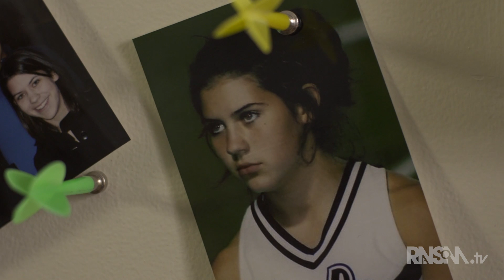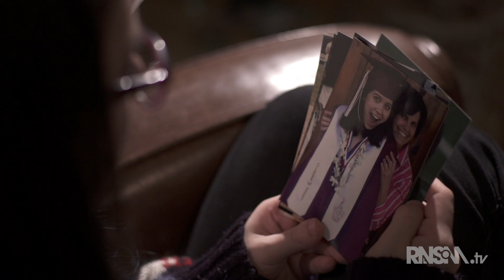Shannon Culpepper - Ransom Note